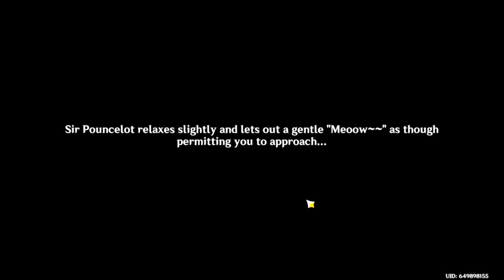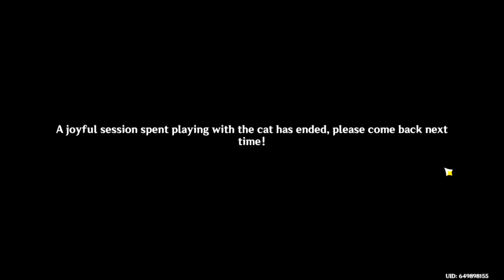Este Gato se marea con el Iudex